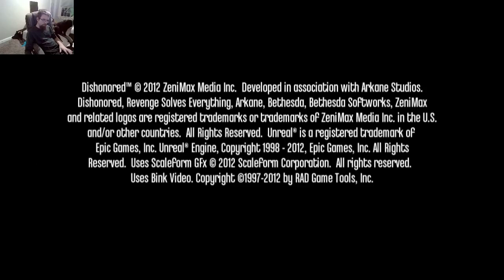Dishonored #3 I saved Emily, now onto the next big thing